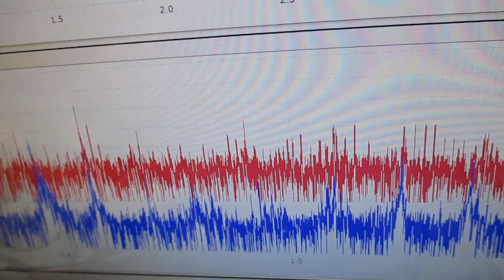メガヘルツの超音波発振制御プローブを利用した実験動画 ultrasonic-labo